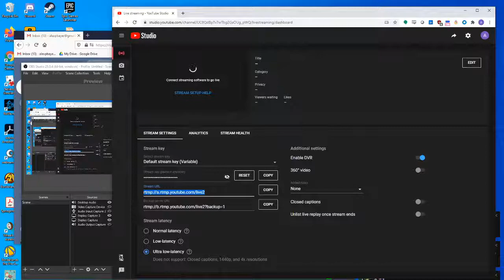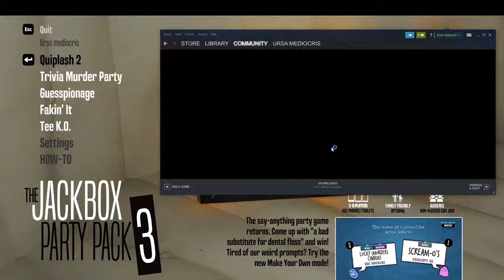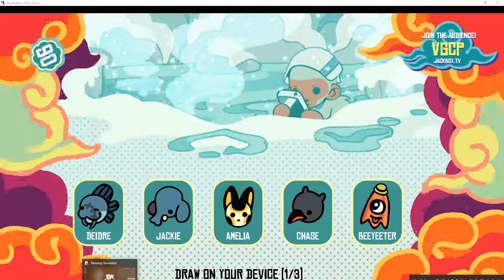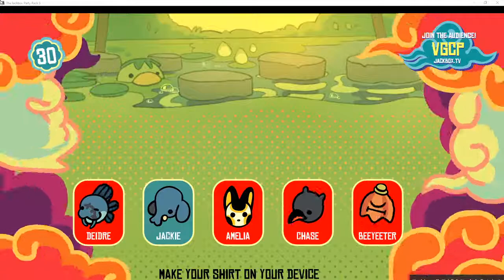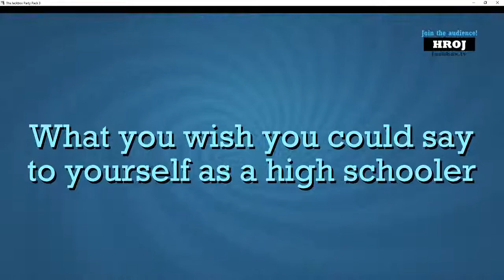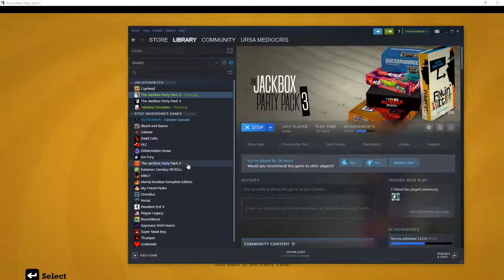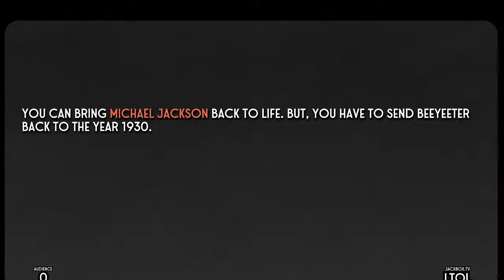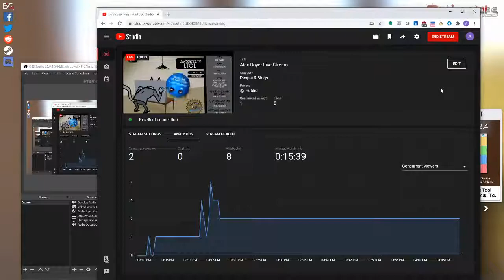Alex Bayer Live Stream